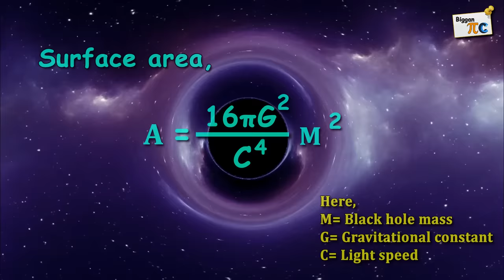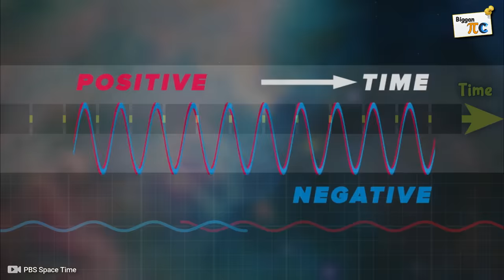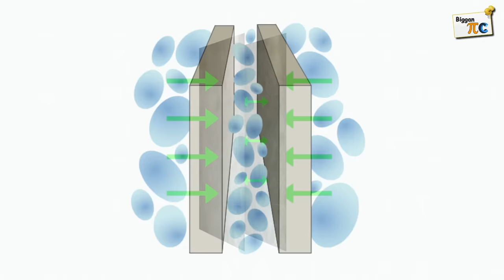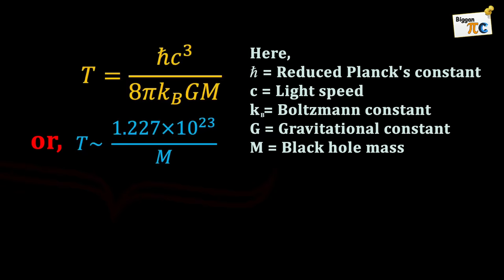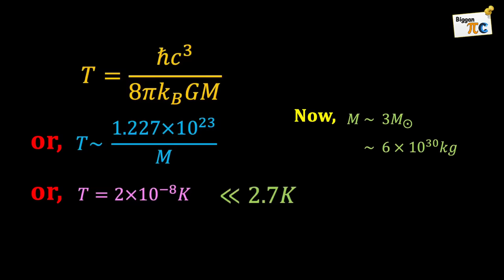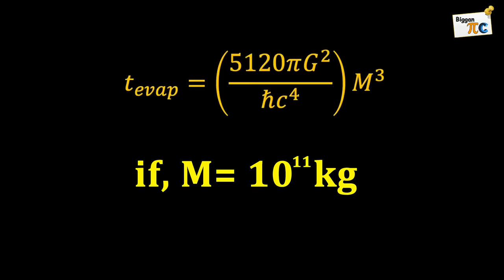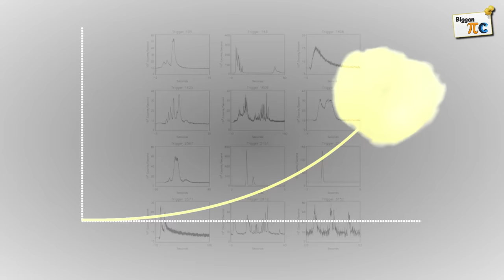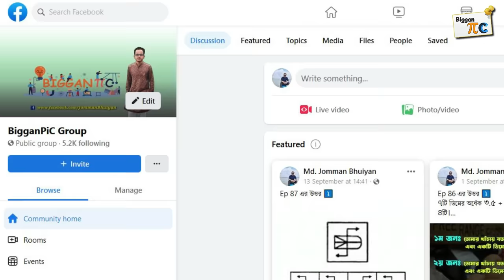হকিং রেডিয়েশন Hawking Radiation and black hole evaporation Explained in Bangla Ep 88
Hawking radiation is black body radiation that is theorized to be released outside a black hole's event horizon because of relativistic quantum effects. It is named after the physicist Stephen Hawking, who developed a theoretical argument for its existence in 1974. Hawking radiation is a purely kinematic effect that is generic to Lorentzian geometries containing event horizons or local apparent horizons. Hawking radiation reduces the mass and rotational energy of black holes and is therefore also theorized to cause black hole evaporation. Because of this, black holes that do not gain mass through other means are expected to shrink and ultimately vanish. For all except the smallest black holes, this would happen extremely slowly. The radiation temperature is inversely proportional to the black hole's mass, so micro black holes are predicted to be larger emitters of radiation than larger black holes and should dissipate faster.

Hawking's discovery followed a visit to Moscow in 1973, where the Soviet scientists Yakov Zel'dovich and Alexei Starobinsky convinced him that rotating black holes ought to create and emit particles, while Russian physicist Vladimir Gribov believed that even a non-rotating black hole should emit radiation. When Hawking did the calculation, he found to his surprise that it was true. In 1972, Jacob Bekenstein conjectured that the black holes should have an entropy,[9] where by the same year, he proposed no-hair theorems. Bekenstein's discovery and results are commended by Stephen Hawking, which also led him to think about radiation due to this formalism.

ˍˍˍˍˍˍˍˍˍˍˍˍˍˍˍˍˍˍˍˍˍˍˍˍˍˍˍˍˍˍˍˍˍˍˍˍˍˍˍˍˍˍˍˍˍˍˍˍˍˍˍˍˍˍˍˍˍˍˍˍˍˍˍ

ˍˍˍˍˍˍˍˍˍˍˍˍˍˍˍˍˍˍˍˍˍˍˍˍˍˍˍˍˍˍˍˍˍˍˍˍˍˍˍˍˍˍˍˍˍˍˍˍˍˍˍˍˍˍˍˍˍˍˍˍˍˍˍ